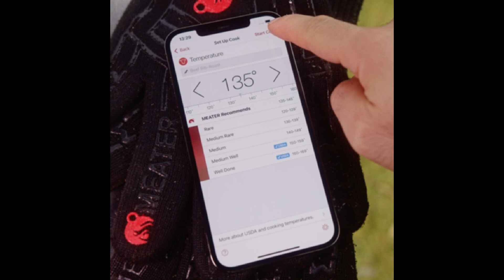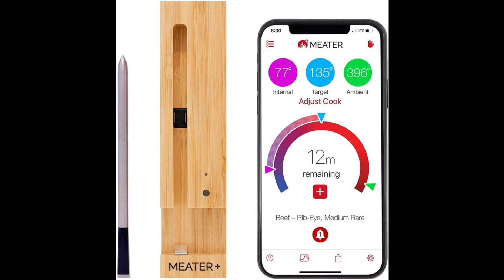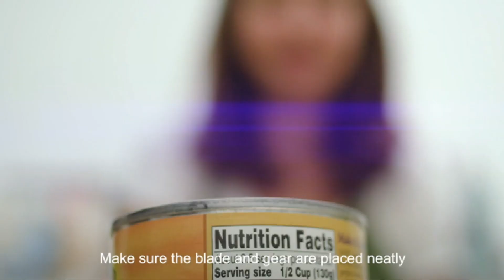Stylish products For Women | Best Gadgets | Luxury Products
Assalam-o-Alaikum  Everyone.
Welcome to the world of WOMEN PRODUCTS. This channel is about Gorgeous Products for women. You can buy easily from Amazon through our Channel.